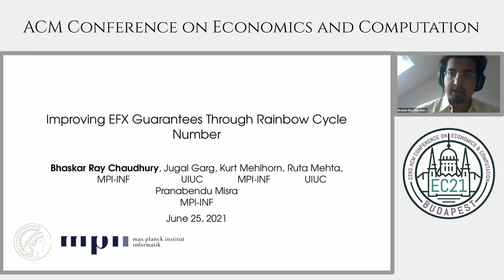EC'21 Flash Video: Improving EFX Guarantees through Rainbow Cycle Number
Title: Improving EFX Guarantees through Rainbow Cycle Number
Authors: Bhaskar Ray Chaudhury, Jugal Garg, Kurt Mehlhorn, Ruta Mehta, Pranabendu Misra